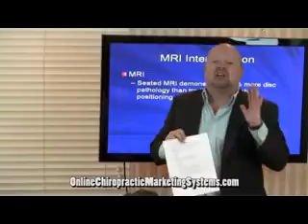Chiropractor Marketing Ideas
Chiropractor Marketing, Dr. Paul Hollern.

Chiropractor Marketing used by Dr. Paul Hollern to Open 77 Chiropractic Offices in 20 states.

Chiropractor Marketing Company